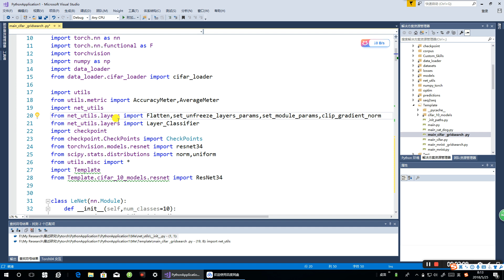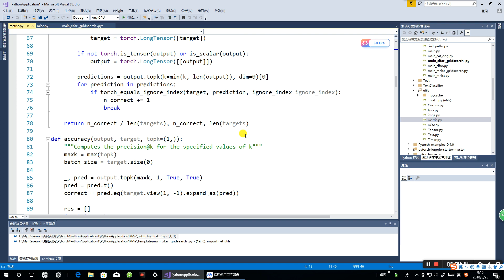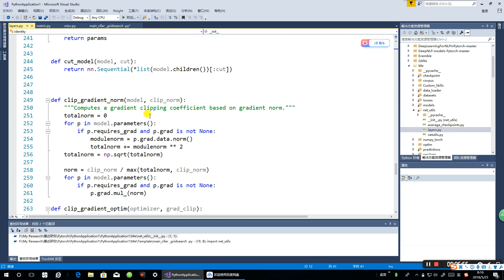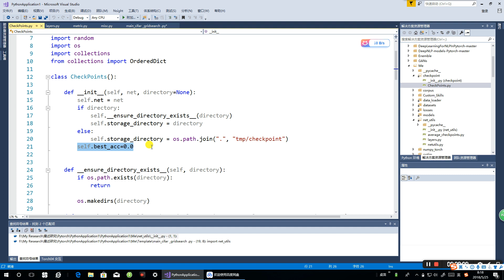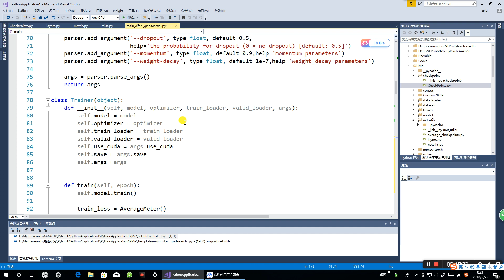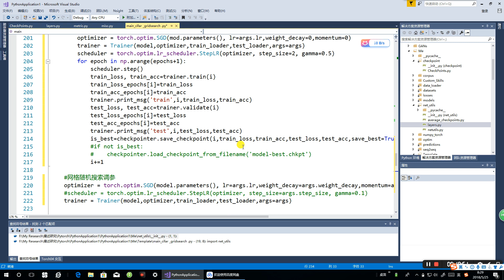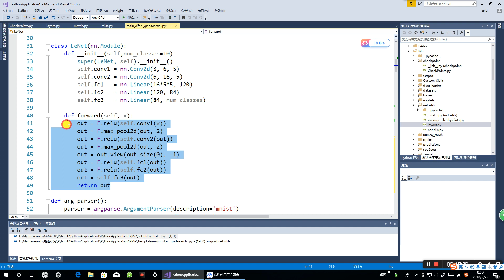25 Pytorch 调参